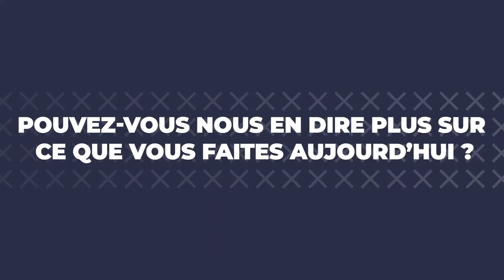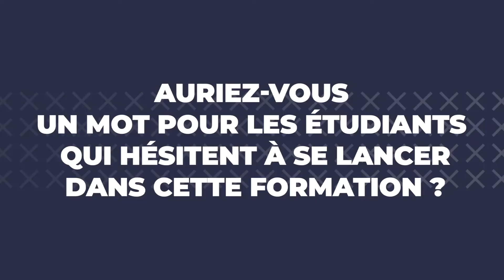MMI - Témoignage de professionnel : Julien Marseille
Témoignage de Julien Marseille, développeur web Squadracer et ancien étudiant de l'IUT1 de Grenoble.